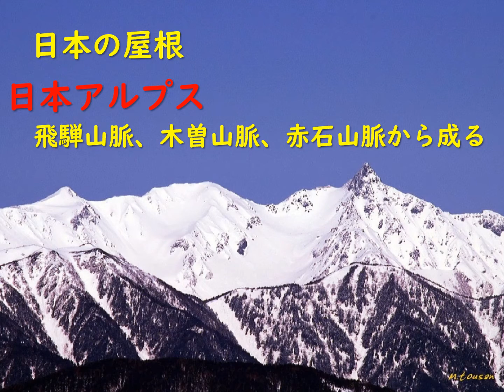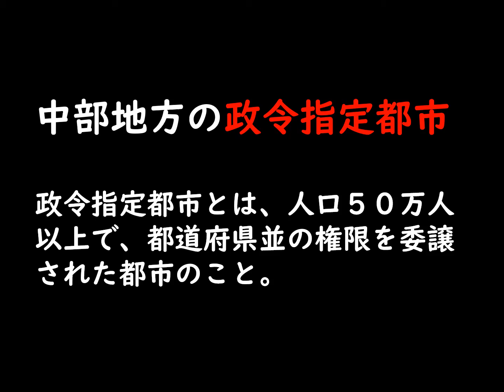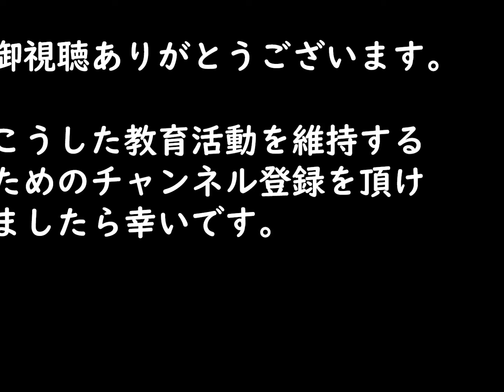中部地方の特色 ～ヒストリー・ラバーズ その８０～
定期テストや受験勉強にご活用ください。また中部地方の特色についてお尻になりたい方はご覧ください。